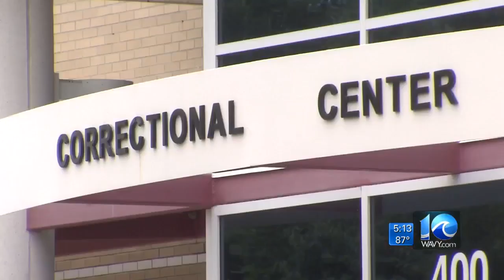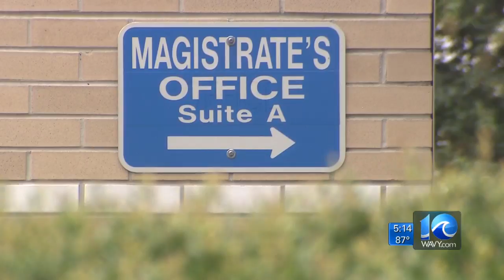Portsmouth firefighter charged with arson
Mark Stuck is accused of burning dumpsters behind the Food Lion on Moses Grandy Trail in Chesapeake.